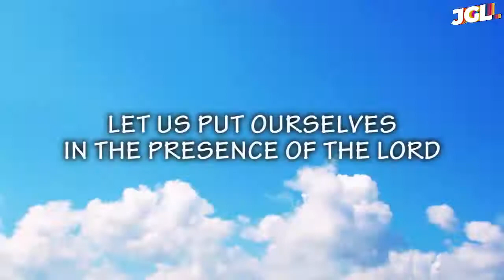Scripture Reading & Opening Prayer October 4, 2020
Sunday Worship Service October 4, 2020
Title: JESUS IS THE SHEPHERD